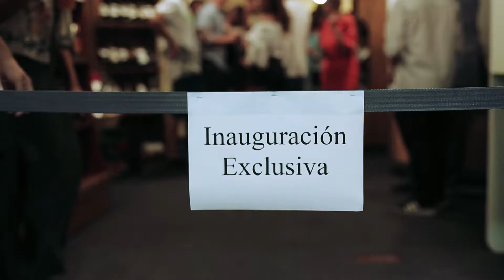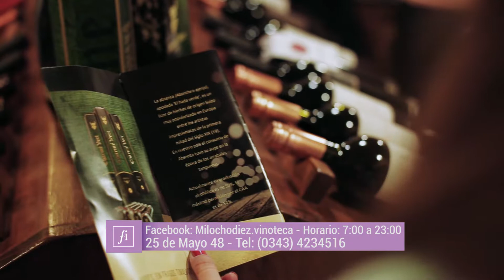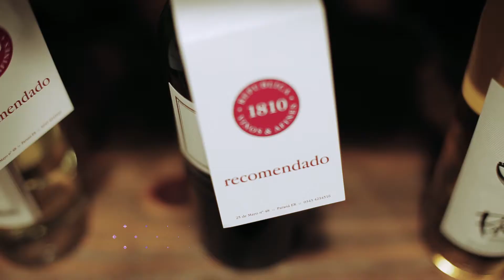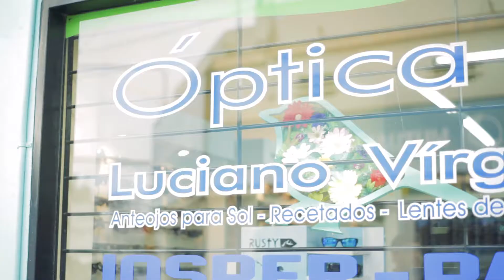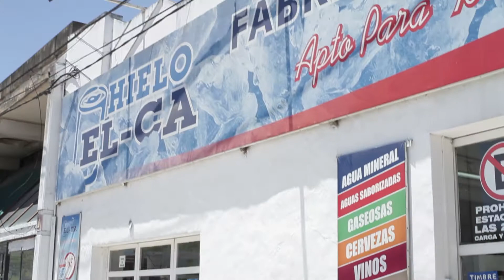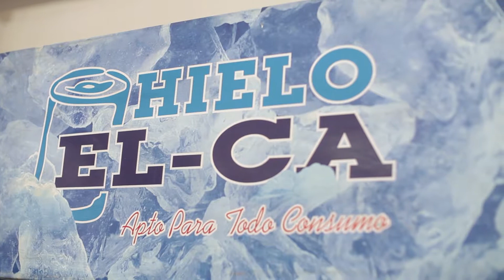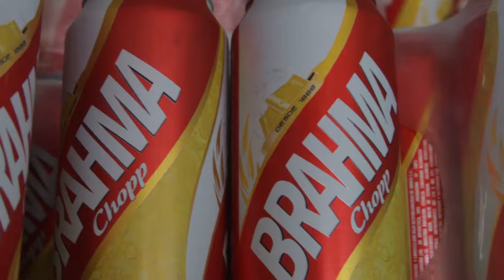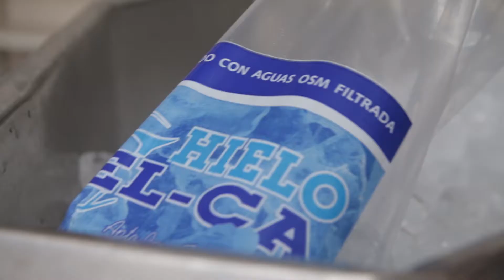PROGRAMA 74: CHERICO - BLOQUE 2